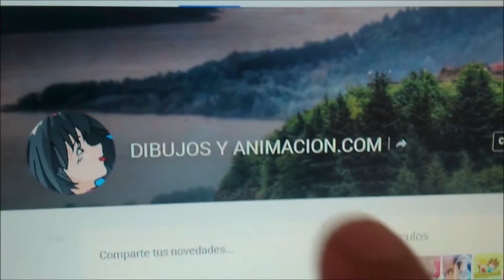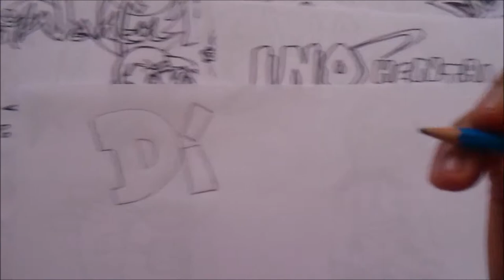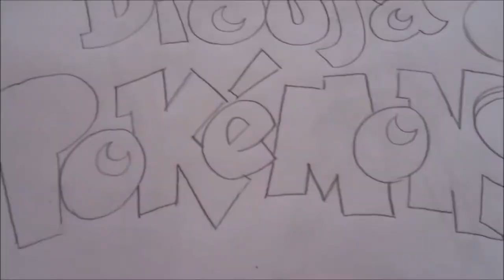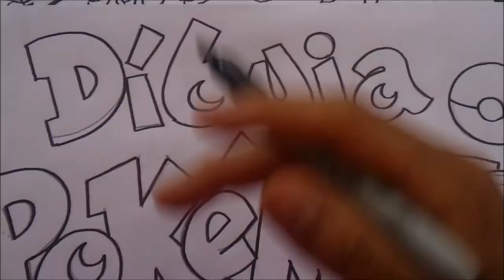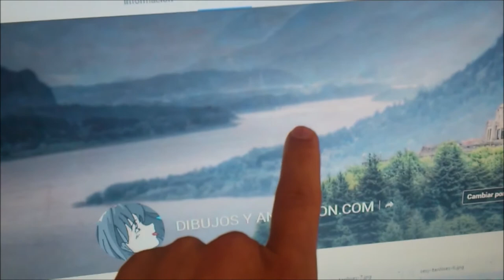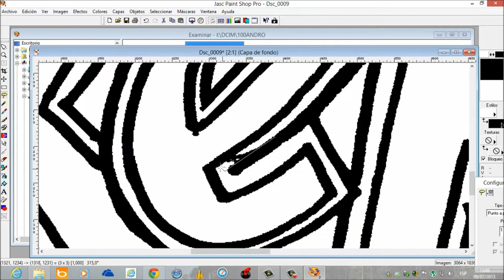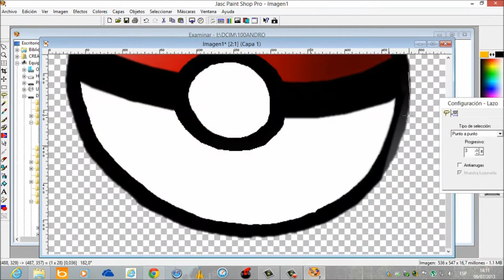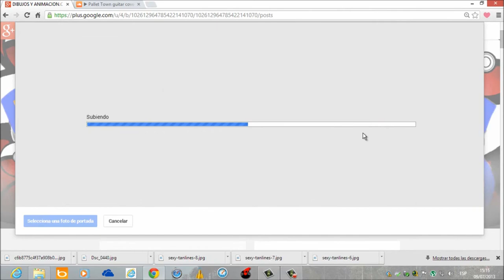HOW TO DRAW AND PAINT PORTADA POKENTUTORIAL 1#TUTO X DB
PRIMER TUTORIAL DE COMO DIBUJAR LETRAS PARA UNA PORTADA Y DARLE ANIMACION!